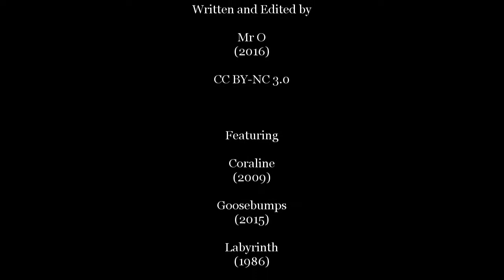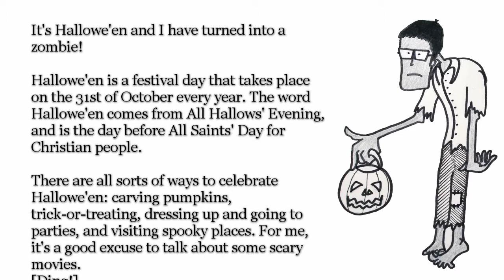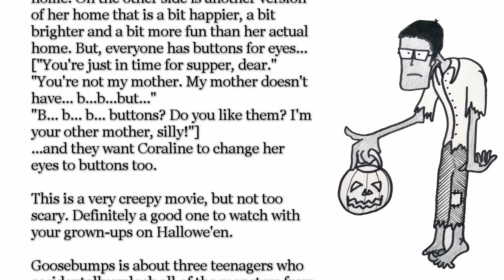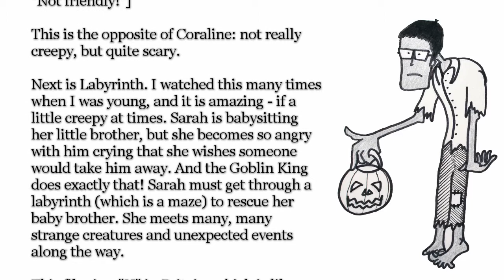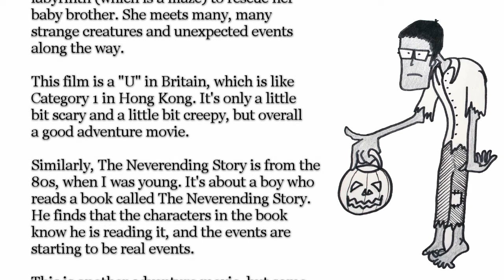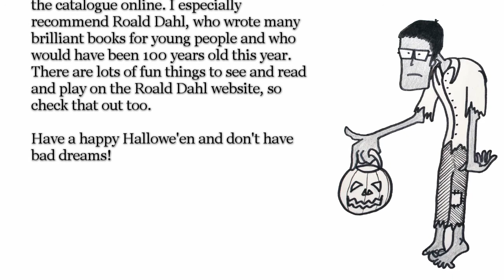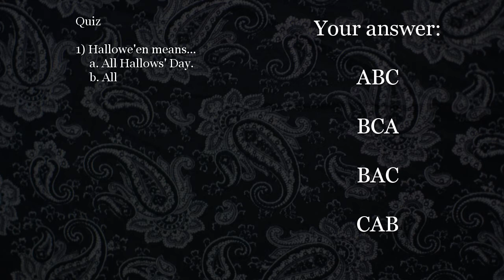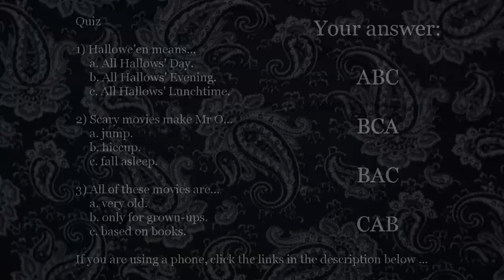Five Scary Movies